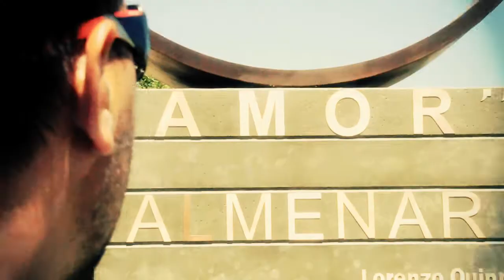Resum escultura "Amor" Lorenzo Quinn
Resum dels videos sobre l'escultura "Amor" de Lorenzo Quinn al poble d'Almenar amb Rafart Gallery